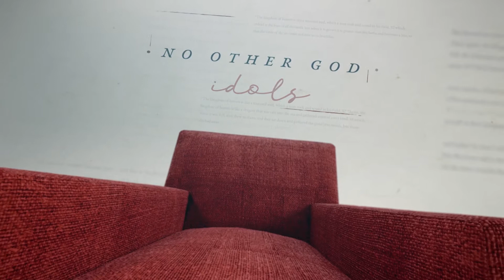Relat10nship | I | The Priniciple of Priority | Pastor Todd Turnbow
In his new series Relat10nship, Pastor Todd talks about the relationship the Lord desires with His children. Rather than just a list of rules, the 10 Commandments are the principles that reveal the Father's true heart and character.